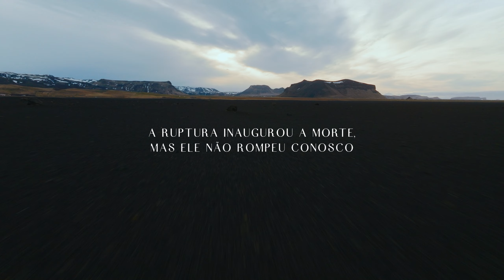QUEDA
Jeferson Pillar

Desigrejados, desrebanhados, desagregados: sós.
Desunidos, destituídos, destruídos: pó.

Foi um ato delinquente
Que desumanizou a gente
Só a morte inocente
Pode curar o “des”
E consertar de vez; nós.